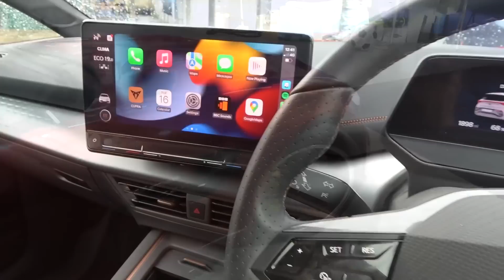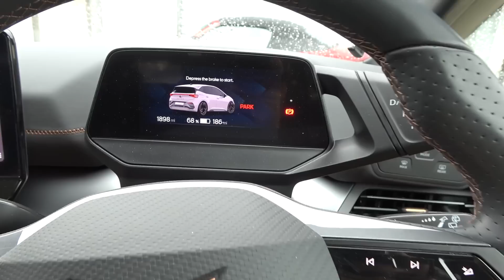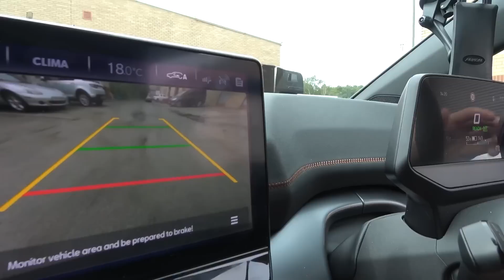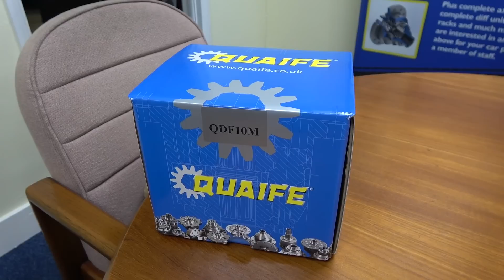GOODBYE AMG GT R ROADSTER! Collecting More Clio V6 Mods | SHMUSEUM VLOG 88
It's time for the Mercedes-AMG GT R Roadster to leave the collection today, and we have another really cool mod to collect for our project Clio V6!

First things first, a run over to see Greg at Contemporary Classics to drop off the GT R Roadster and take a look at some of the lovely cars he has in stock. The CUPRA Born is joining us for the outing and with over 300 miles of range it should do the job nicely.

Next we're heading over to Quaife Engineering to collect a Limited Slip Differential for our Clio V6, which should transform the way it drives! Very kindly we're given a full tour of their factory to show off some of the machinery and processes that take place.

Huge thanks to Quaife for supplying us with an LSD for the Clio, you can check out products for your car